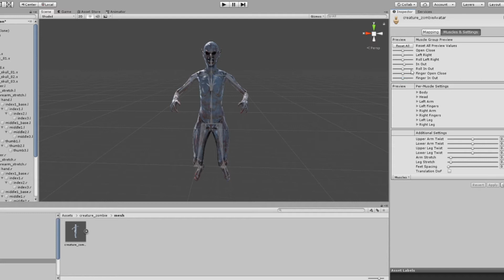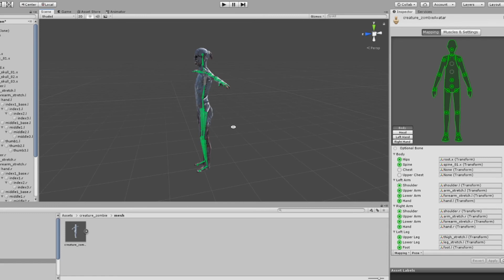Creature zombie 3D game model